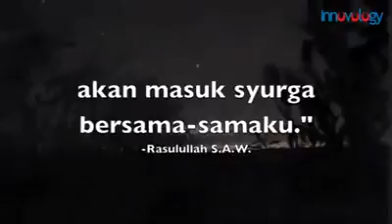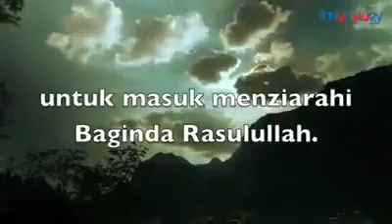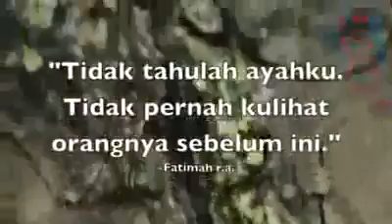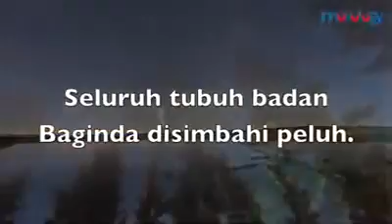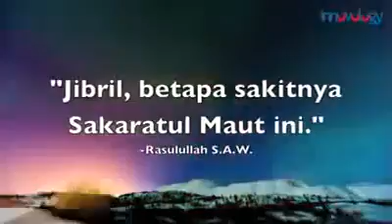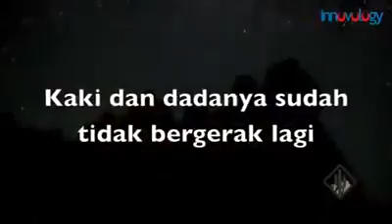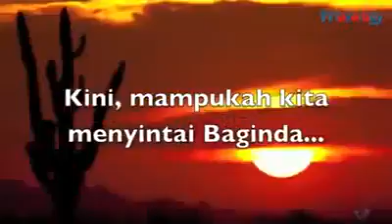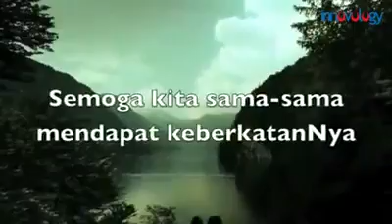MENJELANG DETIK DETIK ROSULULLOH WAFAT